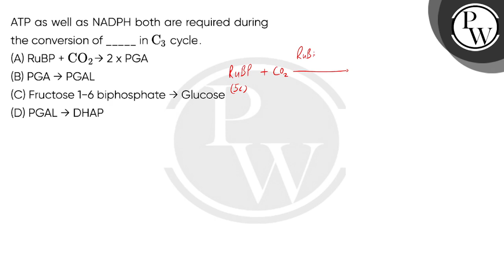ATP as well as NADPH both are required during the conversion of _____ in C3cycle?....